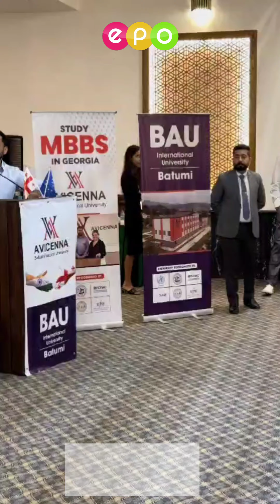We Had an Incredible Time at BAU & Avicenna Seminars in Srinagar & Delhi!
We had an incredible time at the seminars held by BAU International University and Avicenna Batumi Medical University in Srinagar and Delhi! 🎓✨ Thank you to everyone who attended and made these events a huge success. The seminars provided valuable insights into medical education and future career opportunities. Attendees had the chance to engage with experts, network with peers, and explore new perspectives in the medical field. We hope you left inspired and excited about your future in medicine. Don't miss out on future events like these!